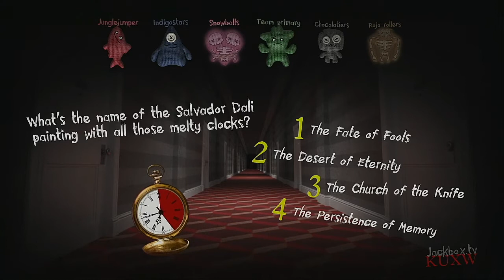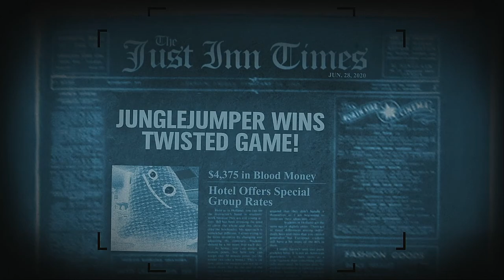Trivia Murder Party 2 Episode 90 Marble League 2020 Showdown Game 2wo